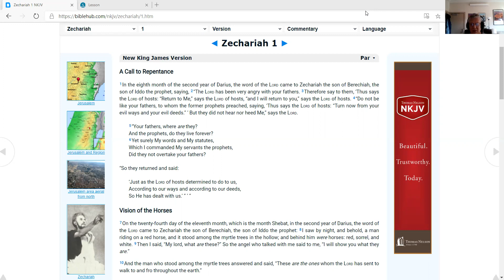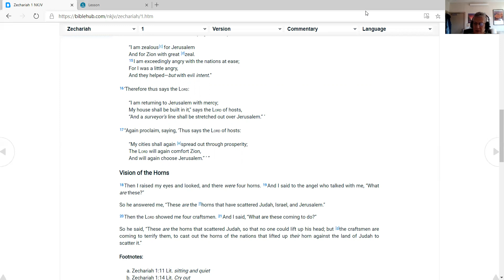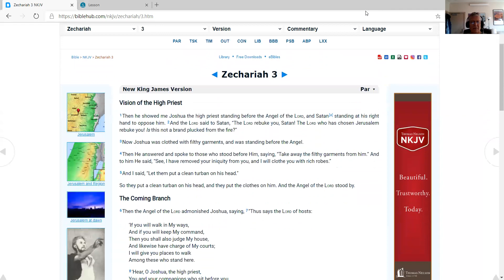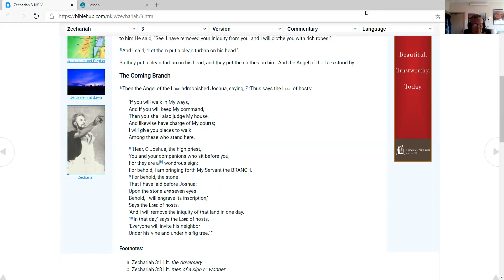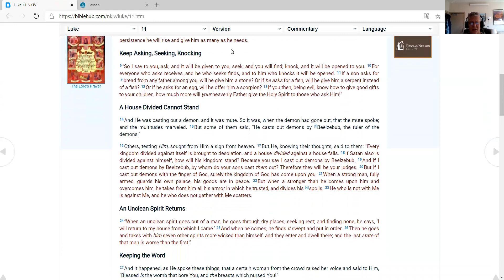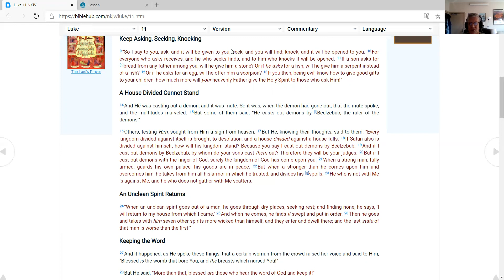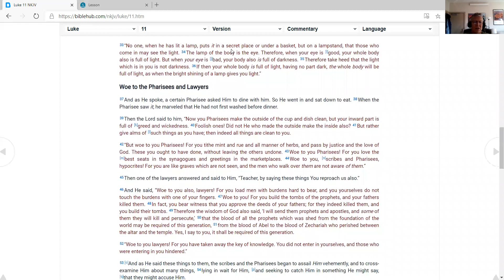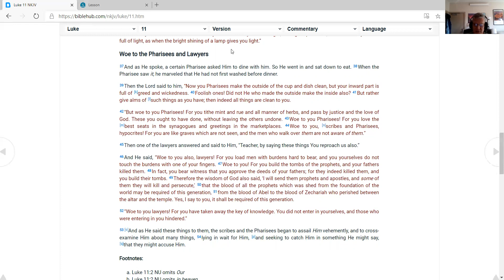Life Journal Bible Reading Plan 28 September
Video of Daily scripture readings from the Old and New Testaments. Excellent chronology adds readings from the Psalms. Today's chapters are Zechariah 1-3 and Luke 11